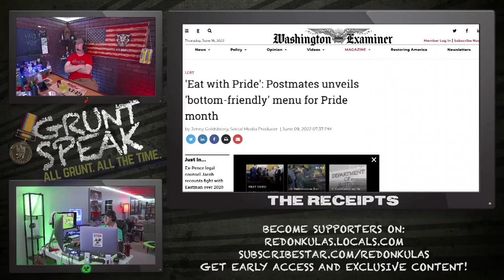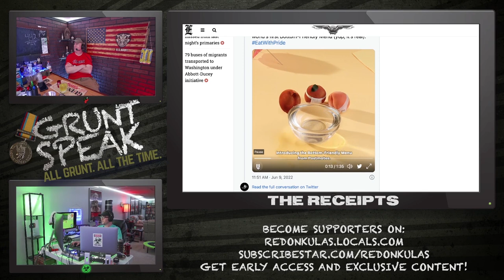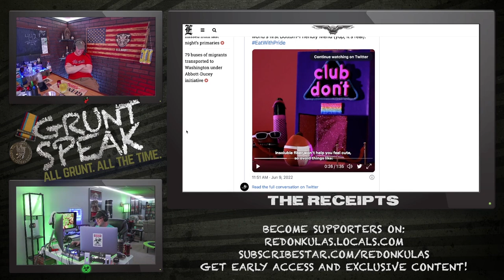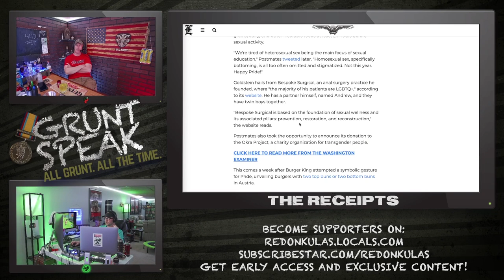A Menu for Power Bottoms | Grunt Speak Shorts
This shouldn’t exist, yet it does, and it’s high in fiber.

Redonkulas.com Productions
29488 Woodward Avenue, Unit 407